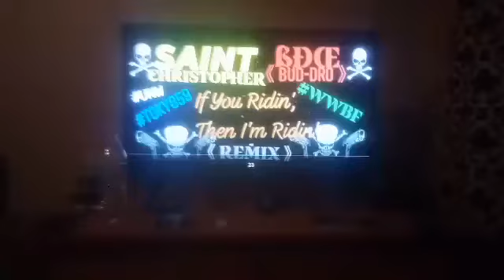My Dawg Josh Showin' Support-N-Love....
Facebook.com/GuardUrLifeCuffUrBihPoppysHere